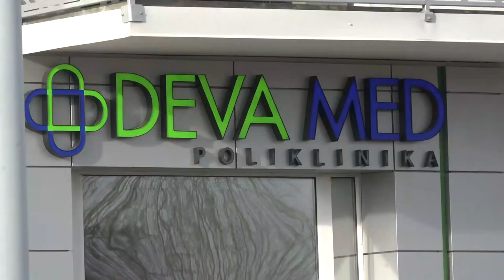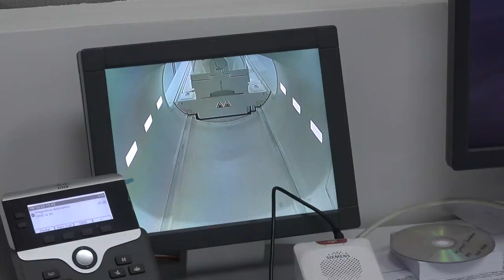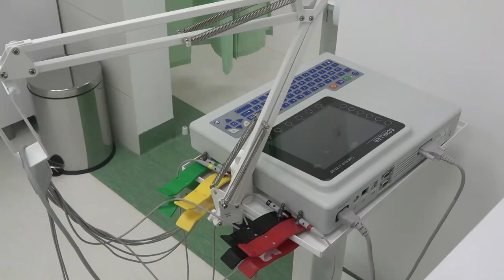POLIKLINIKA ''DEVA MED'' U SREDU POČINJE SA RADOM 16122022